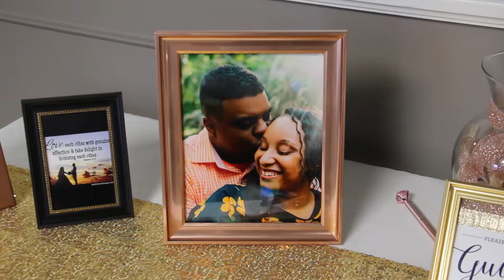Chasing Moments Photography Riesa + Demetrius Wedding Highlight, Lakeland Photography, Tampa Fl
The wedding video of Riesa and Demetrius of New Life Church in Tampa.We're Chasing Moments Photography. A Florida photographer team of 2 photographers and a videographer , specializing in weddings in  the Tampa Fl, Orlando Fl, and Lakeland Fl areas. We are featured in Weddingwire and The knot with great reviews. If you're looking for a Lakeland wedding photographer or Lakeland photography for other events such as family or maternity, we would love to meet you!